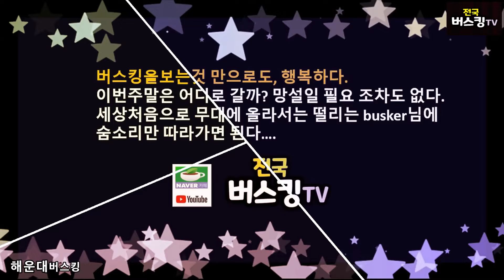부산에 가면~ 해운대 버스킹 라이브공연 즐길수있는 아주 좋은곳! 전국버스킹tv촬영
부산에 가면~ 해운대 버스킹 라이브공연 즐길수있는 아주 좋은곳! 전국버스킹tv촬영 24-00317